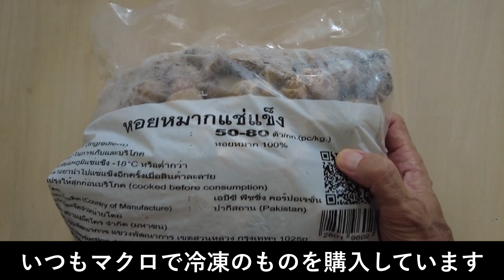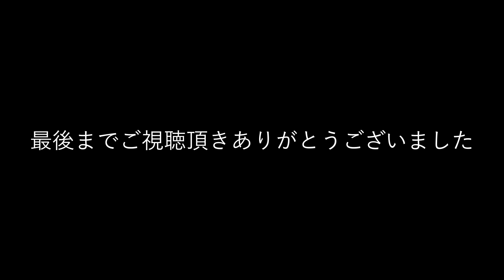【バンコクおうちごはん】巻き貝の酒蒸し(マクログルメ)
この動画はタイの業務スーパー”makro"で購入したものを調理するシリーズとなってます。

今回は巻き貝の酒蒸しをご紹介します。
よくシーフードレストランのオードブルの脇役的な存在で出てくる巻き貝です。
タイ語では“ホイワン”⁈と呼ぶそうですが、英語表記では“Spiral  Babylon”。日本ではバイ貝の一種でしょうか。

この巻き貝を色んな調理方法で試してみましたが、この酒蒸しが一番シンプルで美味しくて調理時間が短いのに気がつきました。

ビールとの相性がバツグンで、ぜひお試しください！